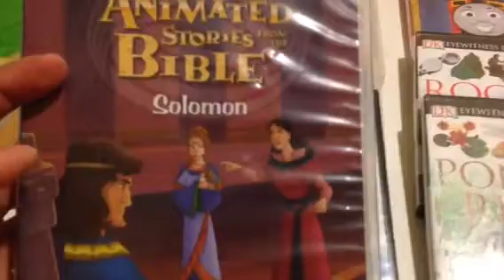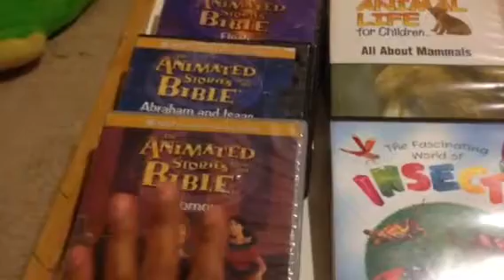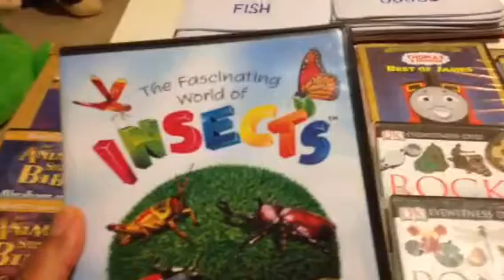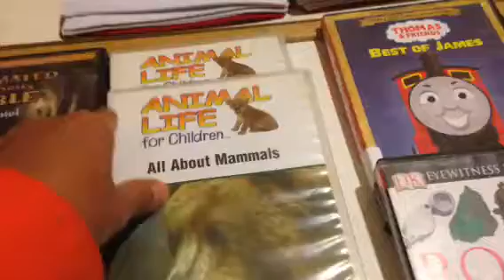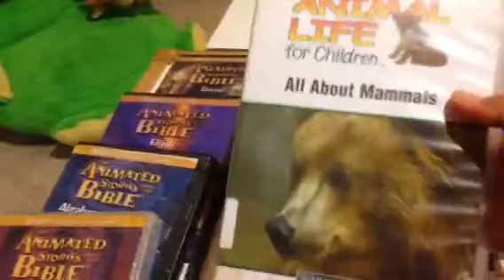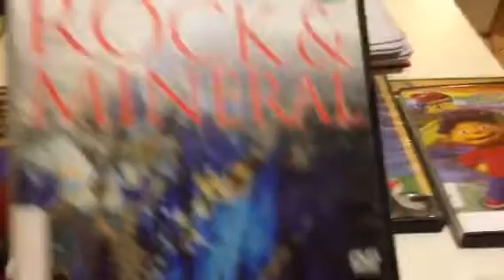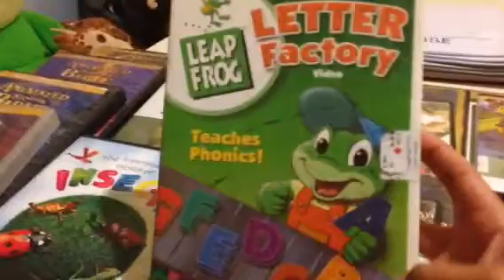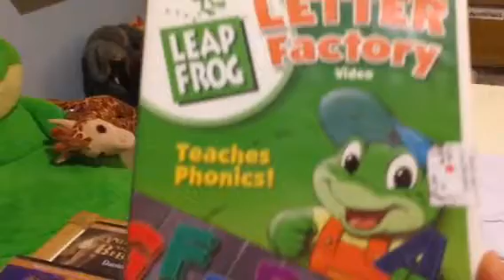Vídeos educativos (Biblia, ciencias, phonics)